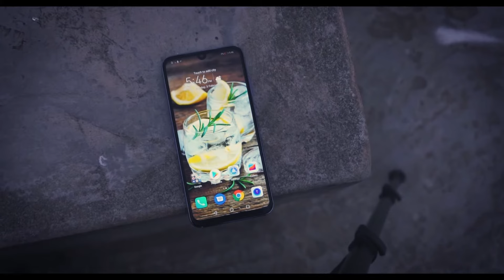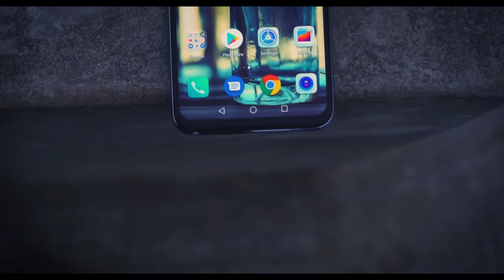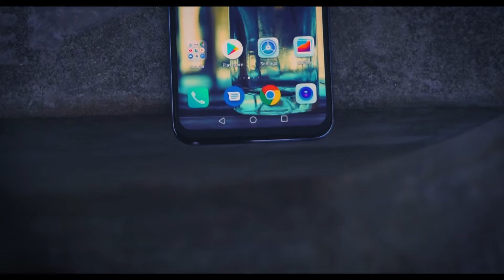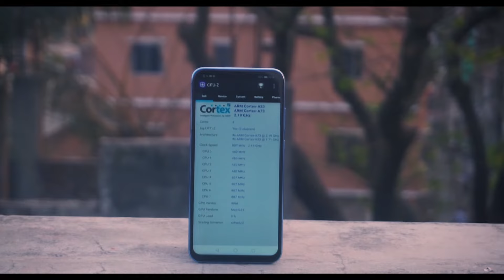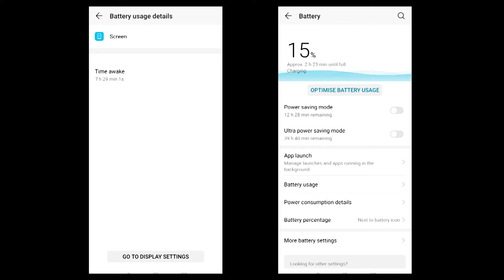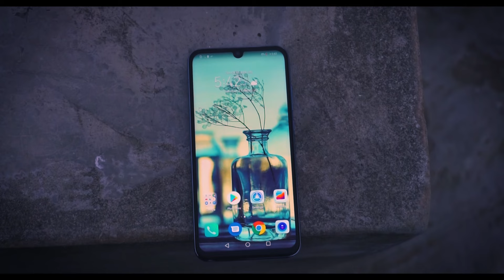Honor 10 Lite Full Review | Techtuber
In this video we discuss about honor 10 lite..Hope you like this...

Range Tech
Basundhar City Shopping Mall Level 5,block c,shop no 21

Techtuber Team